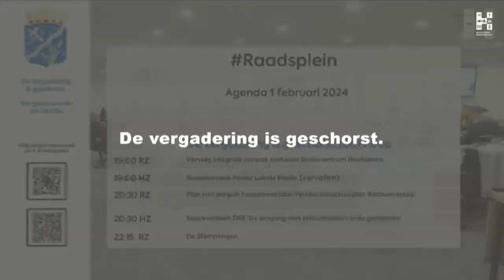Vragenuur 2 februari 2024 gemeenteraad Haarlemmermeer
2 februari 2024
De gemeenteraad stelt vragen aan het college van B&W over actuele onderwerpen. Ook worden moties en amendementen ingediend bij dit raadsstuk.